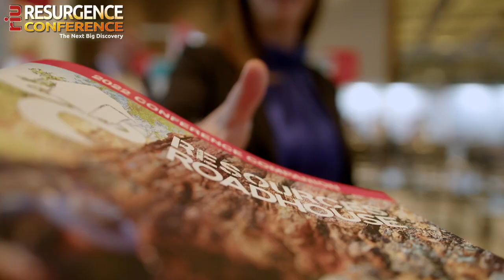2022 Conference Season Finale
Jaxon Crabb of Vertical Events and Wally Graham of The Resources Roadhouse reflect on the successes of 2022 as they look forward to what the 2023 Conference Season has in store.